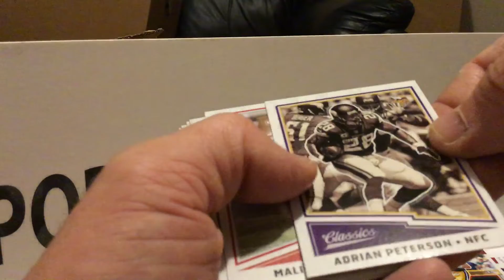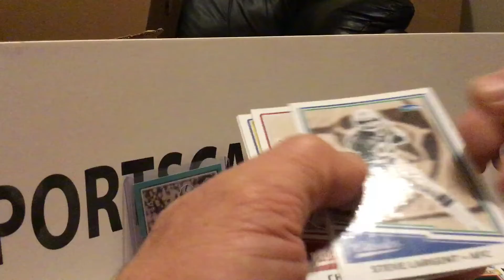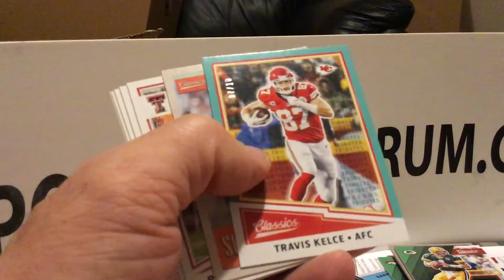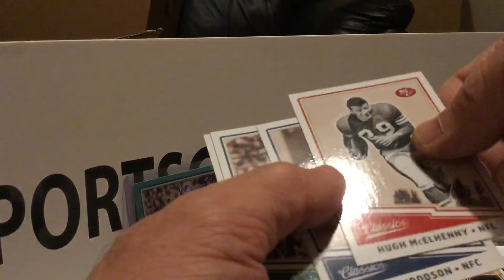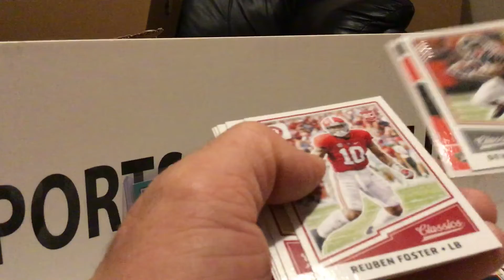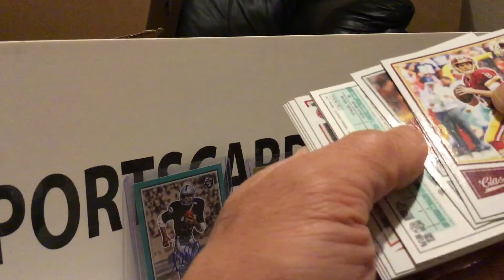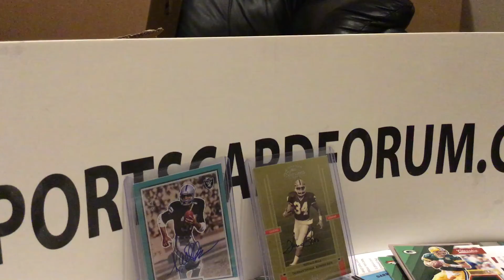2017 Classics Football 20 Box Master Case Break box 10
This is a group break for members of SCF.  The thread can be found here: